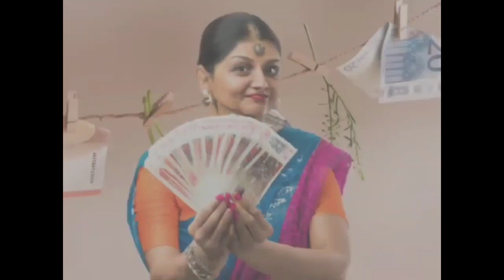New saving scheme 2023|Mahila Samman Savings Certificate tamil|MSSC|Post Office Scheme| மகிளா சேமி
New saving scheme 2023|Mahila Samman Savings Certificate tamil|MSSC|Post Office Scheme| மகிளா சேமிப்பு திட்டம்

மகிளா சம்மான் சேமிப்புச் சான்றிதழ் என்றால் என்ன?
மகிளா சம்மான் சேமிப்புச் சான்றிதழ் என்பது பெண் முதலீட்டாளர்களை ஊக்குவிக்கும் நோக்கத்தில் ஒரு புதிய சிறு சேமிப்புத் திட்டமாகும். அரசாங்கம் இந்த திட்டத்தை 2023 பட்ஜெட்டில் அறிமுகப்படுத்தியது. குறைந்தபட்ச முதலீட்டுத் தொகை ரூ. 1000, மற்றும் அதிகபட்ச தொகை ரூ. ஒரு நிதியாண்டுக்கு 1.5 லட்சம்.
மகிளா சம்மான் சேமிப்பு சான்றிதழை எப்படி திறப்பது?
மகிளா சம்மான் சேமிப்புக் கணக்கை ஒரு பெண் தனக்காகவோ அல்லது மைனர் பெண்ணின் சார்பாக பாதுகாவலரால் தொடங்கலாம். இந்தத் திட்டத்தின் கீழ் திறக்கப்படும் கணக்கு ஒற்றை வைத்திருப்பவர் வகைக் கணக்காக இருக்கும். பெண் முதலீட்டாளர்கள் மார்ச் 31, 2023 அன்று அல்லது அதற்கு முன் படிவம்-Iஐ நிரப்ப வேண்டும்.
மகிளா சிறுசேமிப்பு திட்டம் என்ன?
மகிளா சம்மான் சேமிப்புச் சான்றிதழுக்கான பட முடிவு
இது பகுதியளவு திரும்பப் பெறும் விருப்பத்துடன் 7.5 சதவீத நிலையான வட்டி விகிதத்தில் 2 வருட காலத்திற்கு பெண்கள் அல்லது சிறுமிகளின் பெயரில் ரூ.2 லட்சம் வரை டெபாசிட் வசதியை வழங்கும். "இந்தச் சேமிப்புத் திட்டங்களுக்கான வட்டி விகிதங்கள் மூன்று மாதங்களுக்கு ஒருமுறை (ஒவ்வொரு காலாண்டிலும்) அரசாங்கத்தால் அறிவிக்கப்படுகின்றன.
மகிளா சம்மான் சேமிப்பு சான்றிதழ் எங்கே விண்ணப்பிக்க வேண்டும்?
தபால் அலுவலகம்

What is Mahila Samman savings certificate?
The Mahila Samman Saving Certificate is a new small savings scheme aimed at encouraging women investors. The government introduced this scheme in the Budget 2023. The minimum investment amount is Rs. 1000, and the maximum amount is Rs. 1.5 lakh per financial year.
How do I open the Mahila samman saving certificate?
The Mahila Samman Savings account can be opened by a woman for herself, or by the guardian on behalf of a minor girl. The account opened under this scheme will be a single holder type account. Women investors have to fill form-I, on or before March 31, 2023.
hat is the Mahila Small Saving Scheme?
Image result for mahila samman savings certificate
This will offer deposit facility up to Rs.2 lakh in the name of women or girls for a tenor of 2 years at fixed interest rate of 7.5 per cent with partial withdrawal option. " Interest rates on these savings schemes are announced once in three months (every quarter) by the government.
mahila samman savings certificate where to apply?
post office